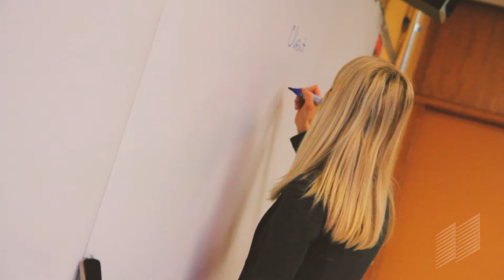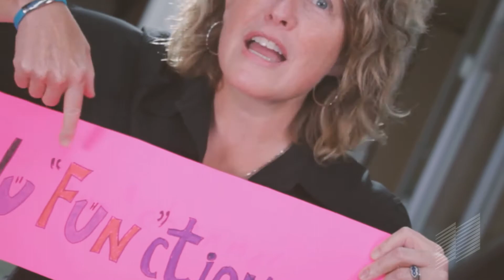Joy Blake, enseignante d'anglais, s'exprime - Cégep de Granby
Joy Blake, enseignante d'anglais, s'exprime sur les cours d'anglais au Cégep de Granby.